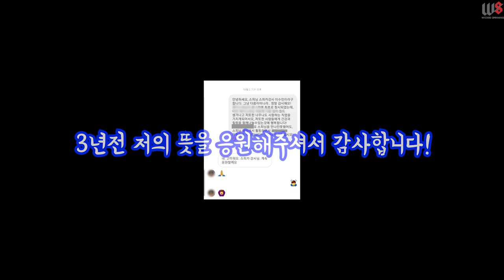스피닝의 시초 3분만에 알려드리겠습니다! (스피닝기원, 스피닝역사)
스피닝 한국 창시자: Jackie spinning